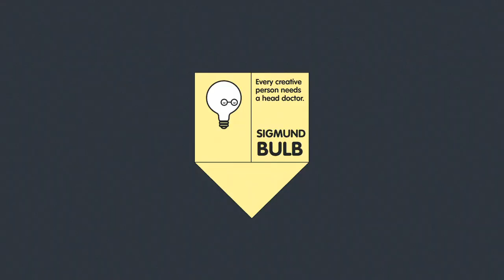Episode 4: Jay Benjamin. Chief Creative Officer, Leo Burnett NY